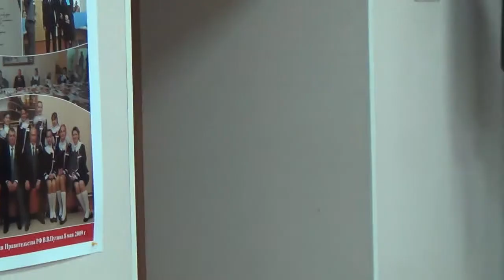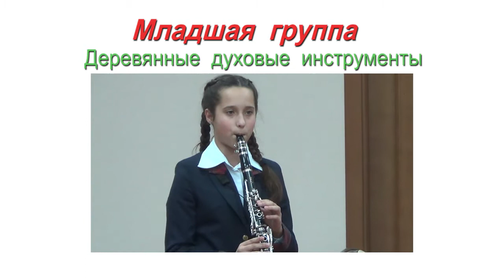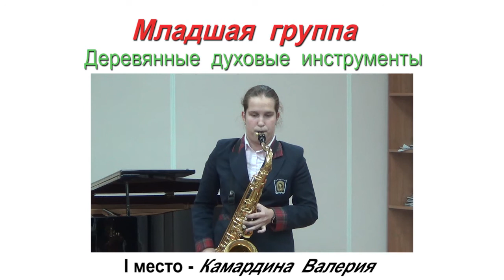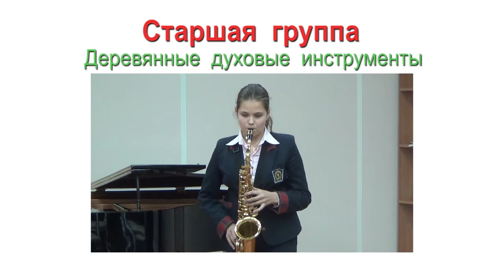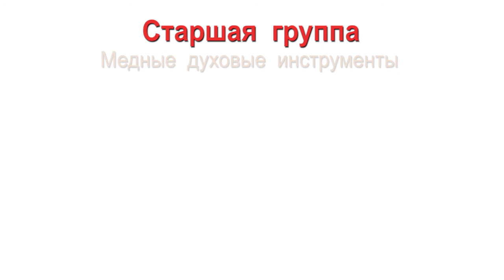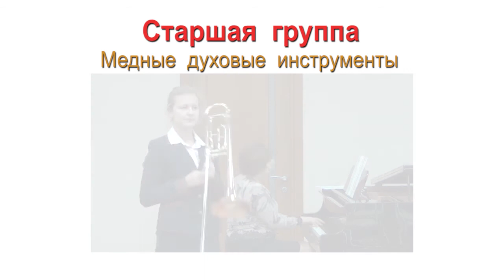VI конкурс кантилены "Мелодия"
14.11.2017 г. в музыкальных классах школы им. В.Блажевича на базе Пансиона воспитанниц  МО РФ прошёл VI внутренний конкурс кантилены "Мелодия".